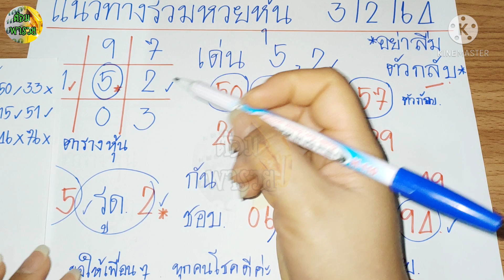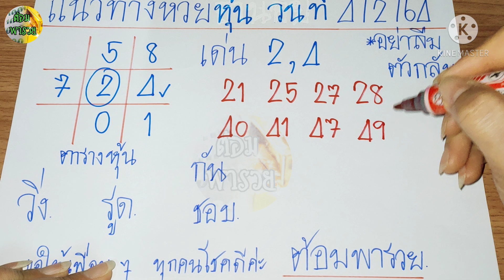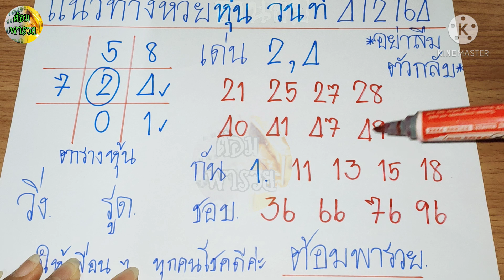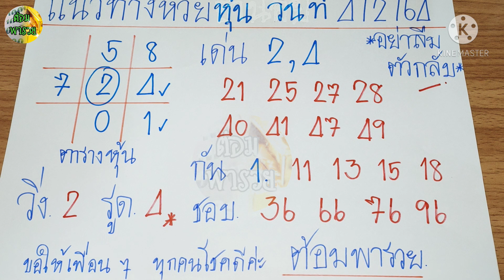แนวทางหวยหุ้นวันนี้ วันที่ 4/2/64/รวมหวยหุ้นแม่น/ต้อมพารวย